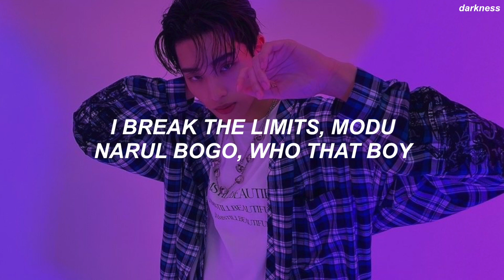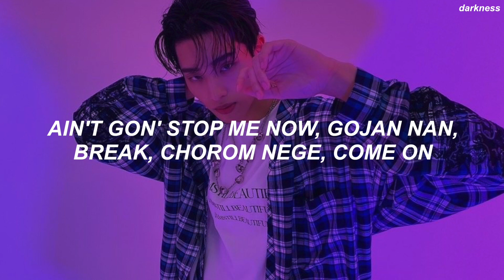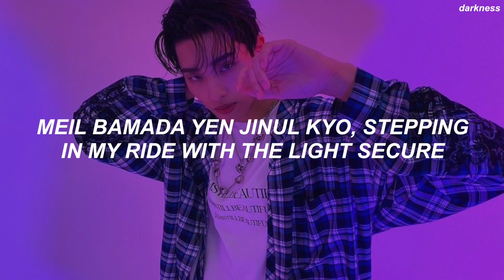NCT 127 엔시티 127 'Bring The Noize' Easy Lyrics